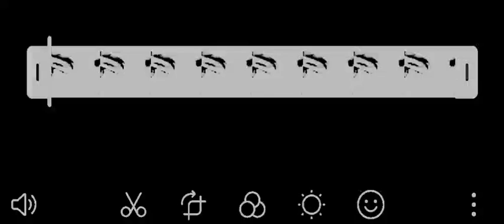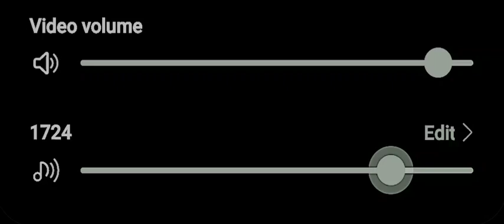AS RIVERS FLOW 1724 (single) Summer Of 25